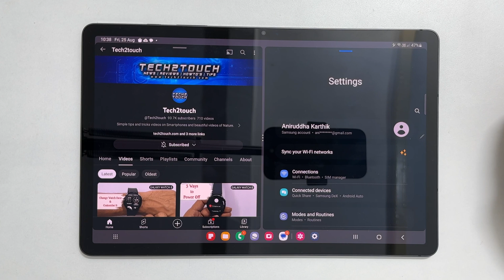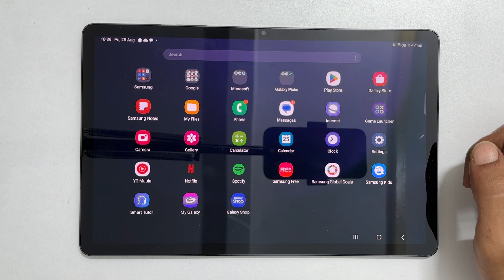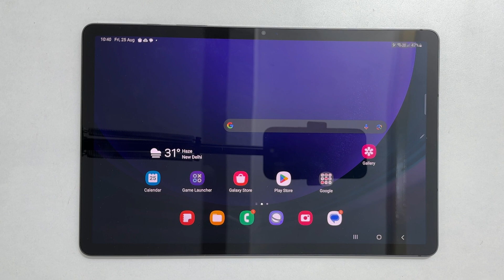How to split screen multitask on Samsung Galaxy Tab S9/Tab S9 Plus and Tab S9 Ultra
Video on how to use split screen multitasking on Samsung Galaxy Tab S9, Tab S9 Plus and Tab S9 Ultra.